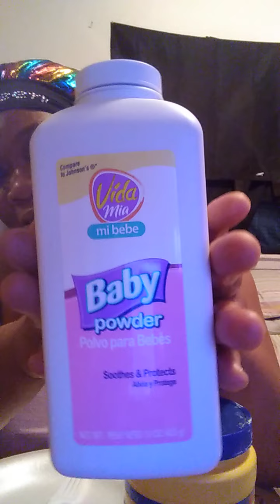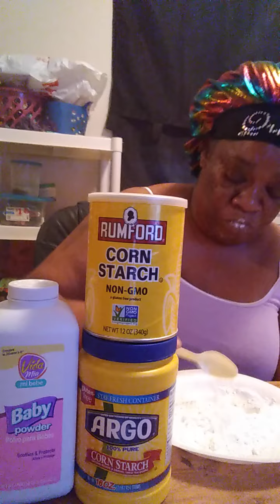Moma Bringing That Smoke with ARGO, Rumford, and Baby Powder #144